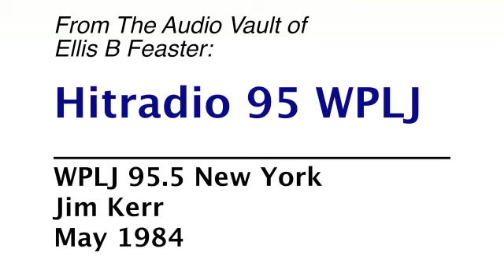WPLJ Hitradio 95 New York - Jim Kerr - May 1984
WPLJ Hitradio 95 New York radio aircheck. Jim Kerr from May 1984